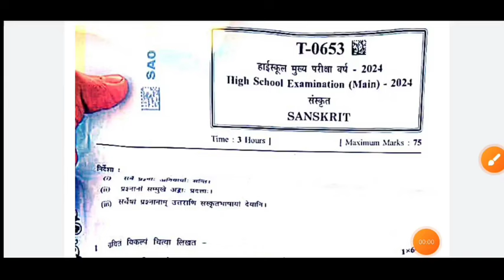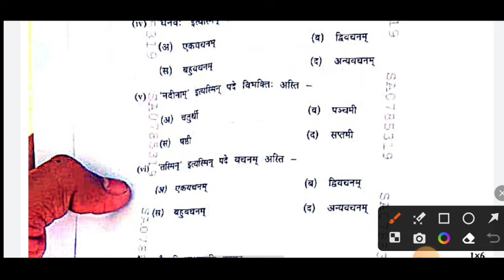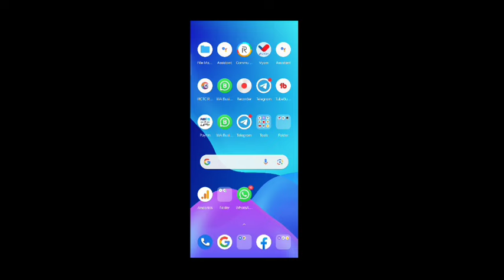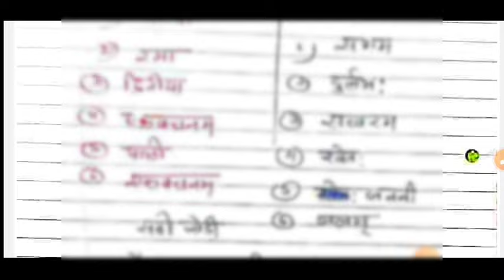MP Board 10th Sanskrit Paper Solution 2024 / MP Board 10th Sanskrit Answer Key 2024 SET A,B,C,D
Join Our WhatsApp Group for real paper

pdf download link Class 10th Sanskrit paper 2024

MP 10th Sanskrit Answer Key SET A,B

MP 10th Sanskrit Answer Key SET C,D